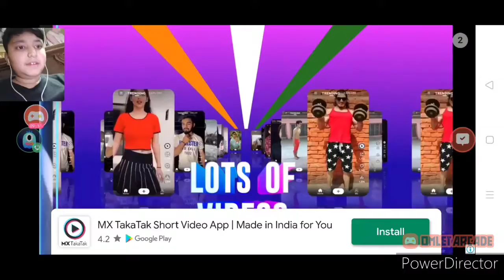Stumble guys#1 with beyond knight and his friends. Ft fall guys in android.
Is this video good or not please tell in comments.